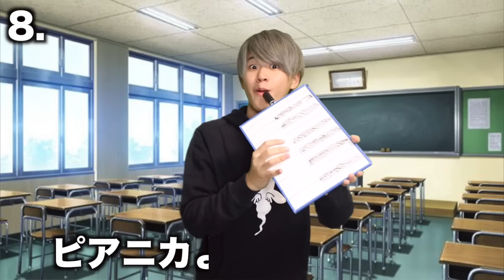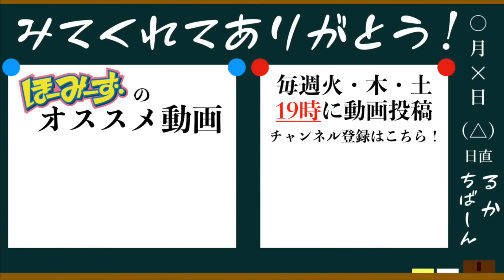【替え歌】小学校に1人はいた奴で「パプリカ」【Foorin】【米津玄師】